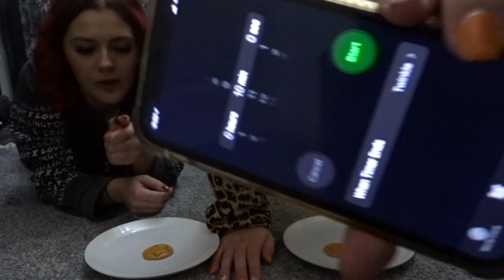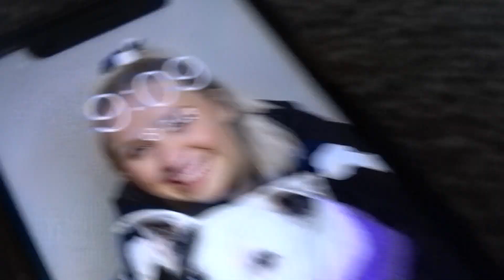We tried the SQUID GAME HONEYCOMB CHALLENGE! | Dalgona CANDY Challenge, playing in REAL LIFE!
Hello everyone! Happy Halloween! I hope you enjoy this fun video where me abs my friend Kali take on one of the Squid games, the honeycomb challenge! Have you watched squid game? What did you think of it?